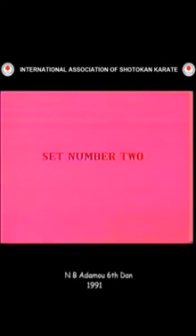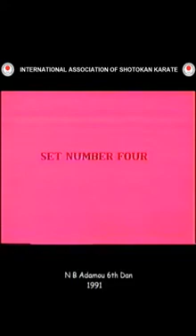Jiyu Ippon Kumite